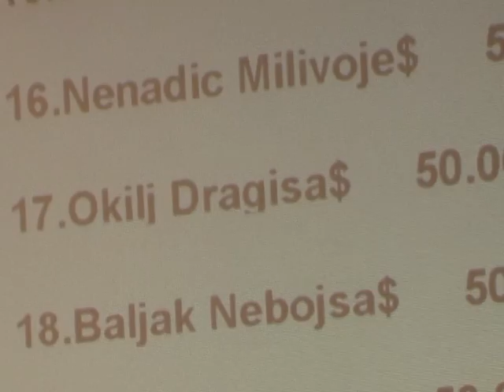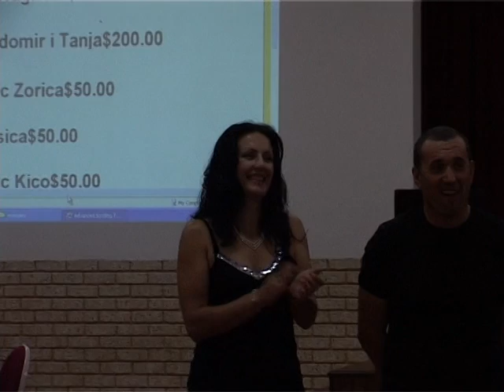Српска дијаспора у Западној Аустралији: Хуманитарна акција за Власеницу и Каракај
Репортажа са хуматарне акције (забаве) посвећене избеглицама из Каракаја и Власенице. /
Reportaža sa humatarne akcije (zabave) posvećene izbeglicama iz Karakaja i Vlasenice.

редакција /
production team
Уредник, монтажер и продуцент – Борис Радмиловић  /
Director, Editor & Producer - Boris Radmilovich
Режија, камера, монтажа - Тања Висошевић /
Director, editor, camera - Tanja Visosevic
Kамерa - Веселко Савић /
Director of Photography – Veselko (Vee) Savic

Репортажа Авала ТВ продукције снимљена 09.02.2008. године у Перту, Западна Аустралија и емитована у програму српске заједнице - МИС Телевизије, Сиднеј.

Reportage produced by Avala TV and filmed on 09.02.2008.
Public premiere airing - MIS Television Serbian community program, Sidney.